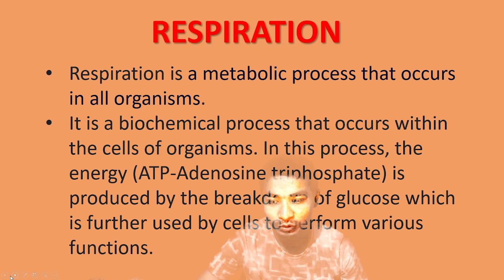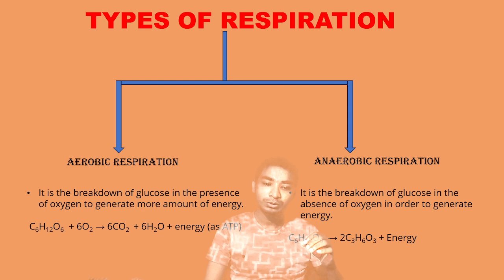respiration and type of respiration